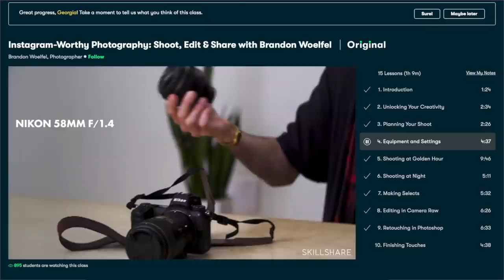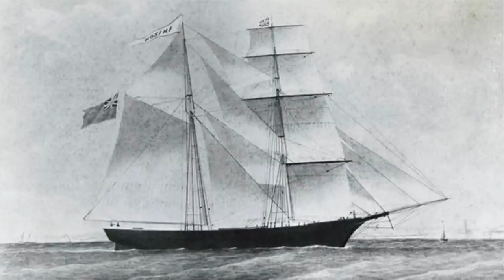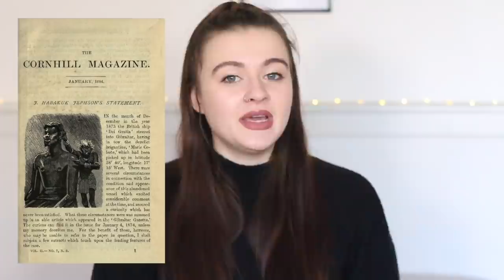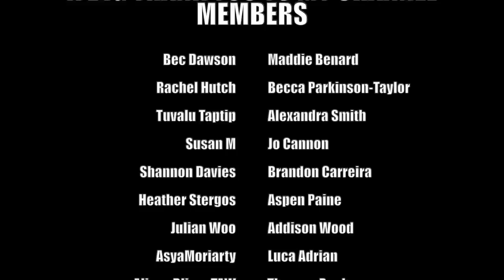THE MYSTERY OF THE MARY CELESTE | MIDWEEK MYSTERY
WHAT I'M WEARING:
JUMPER ► Warehouse
LIPS ► Bite Beauty Matte Lip Creme 'Glace'